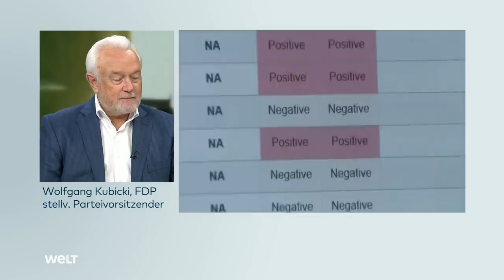CORONA-LAGE: FDP-Vize Kubicki kann vor Impfpflicht "dringend nur warnen" | WELT Interview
Wenige Tage vor der nächsten Konferenz von Bundeskanzler Olaf Scholz (SPD) mit den Ministerpräsidenten der Länder macht die FDP Druck für weitreichende Lockerungen der Corona-Maßnahmen. FDP-Fraktionschef Christian Dürr sagte der «Bild» (Donnerstag): «Die MPK (Ministerpräsidentenkonferenz) muss die ersten Schritte zurück zu mehr Freiheit einleiten.» Als erstes müsse man dort, wo durchgängig Maske getragen werde, die Regeln 2G plus, 2G und 3G abgeschafft werden, und zwar im Einzelhandel und in Hotels. Zudem müsse die Kontaktdatenerfassung gestrichen werden. Drittens sollten die Kontaktbeschränkungen für Geimpfte bei privaten Treffen gelockert werden, forderte Dürr.

Bundestagsvizepräsident Wolfgang Kubicki (FDP) sagte in der «Bild» voraus, spätestens zum 20. März dürften die Corona-Maßnahmen auslaufen, weil es dann keine Mehrheit im Bundestag mehr für eine Verlängerung geben werde. Der 19. März steht im Infektionsschutzgesetz als Enddatum für Verordnungen mit den Corona-Beschränkungen. Der Bundestag könnte die Gültigkeit einmalig um drei Monate verlängern.

Der Bonner Virologe Hendrik Streeck plädierte für deutliche Lockerungen. «Man muss sich generell die Frage stellen, ob man an den G-Regeln festhalten will», sagte Streeck merkur.de am Mittwochabend. Man müsse vorsichtig zur Normalität zurück. Da dürfe es aus seiner Sicht keinen Unterschied zwischen Geimpften und Ungeimpften mehr geben. Es könne auch gut sein, dass man bereits weit vor Ostern «die meisten Maßnahmen» fallen lassen könne.

Bundesgesundheitsminister Karl Lauterbach hatte zwar auch Lockerungen «deutlich vor Ostern» in Aussicht gestellt, sieht sie aktuell aber noch nicht als machbar an. Im ZDF hatte Lauterbach am Dienstagabend mit Hinweis auf Öffnungsschritte wie in Israel gewarnt, in Deutschland käme man dann auf 400 bis 500 Tote am Tag statt 100 bis 150 derzeit. «Ich warne davor, dass wir zu früh öffnen», betonte der Minister.

Die Warnung trägt Lauterbach nun heftige Kritik ein. Hamburgs CDU-Chef Christoph Ploß warf ihm in der «Bild»-Zeitung vor, «zum Angstminister zu werden». Der rechtspolitische Sprecher der Unionsfraktion, Günter Krings (CDU) hielt Lauterbach vor, die Begründung für Schutzmaßnahmen auszutauschen. Im Kern könne es nur darum gehen, das Gesundheitssystem vor einer Überlastung zu schützen, sagte Krings der «Welt» (Donnerstag). Bundestagsvizepräsident Wolfgang Kubicki (FDP) sagte der «Bild»: «Ich halte es für bemerkenswert, wenn das verfassungsrechtlich begründete Ziel der Corona-Maßnahmen plötzlich verschoben wird - und zwar in dem Moment, in dem die Überlastung des Gesundheitssystems nicht mehr droht.»

Unterdessen reißt die Kritik an Bayerns Ministerpräsident Markus Söder nicht ab, der eine Aussetzung des Vollzugs der ab Mitte März greifenden einrichtungsbezogenen Impfpflicht angekündigt hatte. Sie sei in der jetzigen Form nicht umsetzbar, der Bund müsse nachbessern, hatte der CSU-Chef gesagt. CDU-Chef Friedrich Merz hatte Söders Schritt verteidigt.

In Baden-Württemberg hat die Teil-Impfpflicht zum Streit zwischen den Koalitionspartnern Grüne und CDU geführt. Die CDU fordert vom Bund eine vorübergehende Aussetzung, Ministerpräsident Winfried Kretschmann (Grüne) betonte dagegen, dass man sich an beschlossene Gesetze halten werde und ein Bundesgesetz nicht aussetzen könne. Die Koalitionsspitzen wollen den Streit nun am Donnerstag beilegen.

Sachsen-Anhalts Ministerpräsident Reiner Haseloff sieht die Debatte als schlechtes Vorzeichen für die mögliche allgemeine Impfpflicht. Wie die Meinungsbildung dazu im Bundestag laufe, wage er nicht abschließend zu beantworten. «Fest steht aber eines: Wenn es nicht gelingt, die einrichtungsbezogene Impfpflicht vernünftig auf den Weg zu bringen, dann sehe ich für eine allgemeine Impfpflicht kaum mehr Chancen», sagte Haseloff der Deutschen Presse-Agentur.